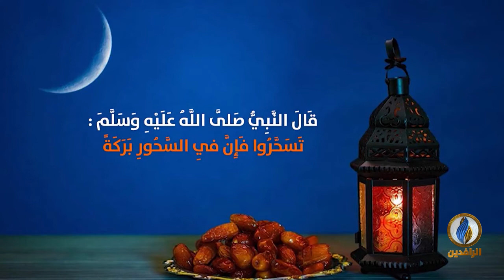من_تسنيم | وجبة السحور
تقديم:
تسنيم مخيمر